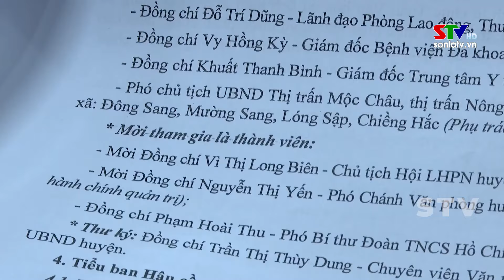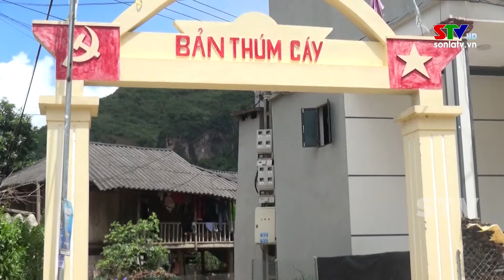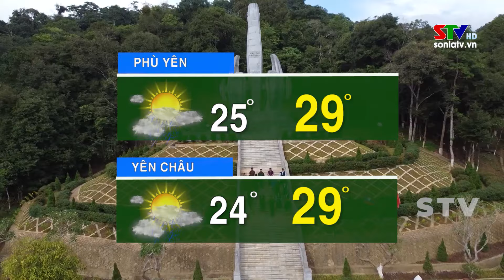Bản tin truyền hình tiếng Thái ngày 12/8/2024